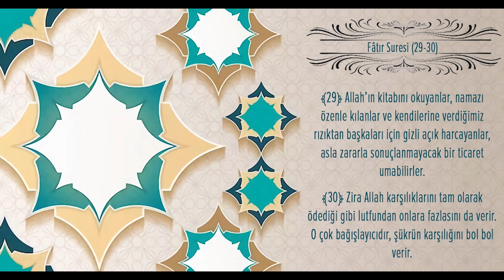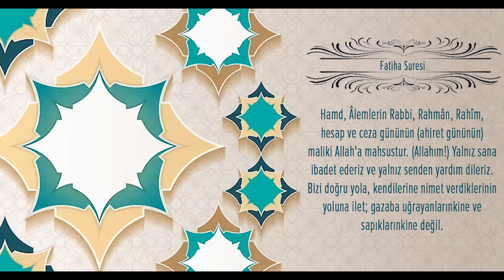Kur'an-ı Kerim'de sadaka ve zekatın önemi... (ENG-SUB)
“Cuma Sohbetleri” Dünya Kur’an Okuma Birincisi Hafız Dr. Selman Okumuş hocamızın kendine has üslubuyla her hafta yeni bölümleriyle YouTube kanalımızda yayınlanmaya devam ediyor… Selman Hoca sizleri her cuma saat 12’de yepyeni konularımızla yeni bölümümüzü izlemeye davet ediyor.